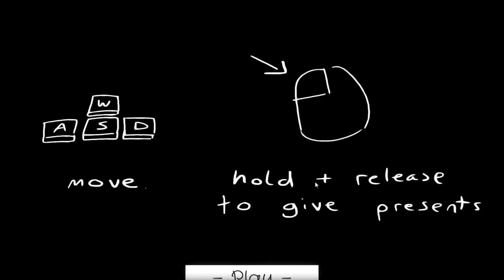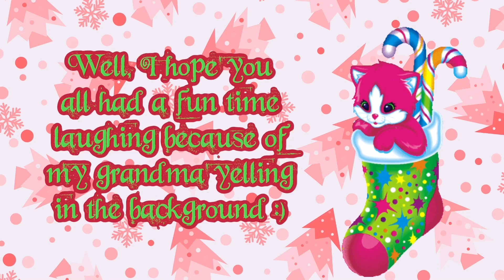“Santa” Christmas is Coming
I don't understand why does it say Christmas is Over when you fail because Christmas isn't about Santa Claus neither gifts, Christmas is about caring and sharing with others (sorry if the developer of the game is reading this...)

Happy holidays everyone! :D

･*:..｡♡*ﾟ¨ﾟﾟ･*:..｡♡*ﾟ¨ﾟﾟ･*:..｡♡*ﾟ¨ﾟ･*:..｡♡*ﾟ¨ﾟﾟ･*:..｡♡*ﾟ¨ﾟﾟ･･*:..｡♡*ﾟ¨ﾟﾟ･*:..｡♡*ﾟ¨ﾟﾟ･*:..｡♡*ﾟ¨ﾟ･*:..｡♡*ﾟ¨ﾟﾟ･*:..｡♡*ﾟ¨ﾟﾟ･